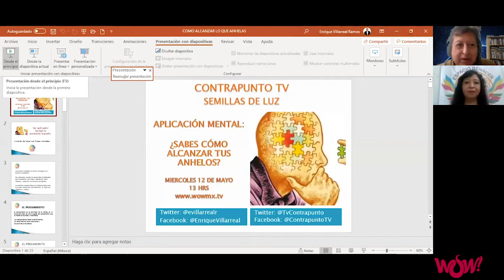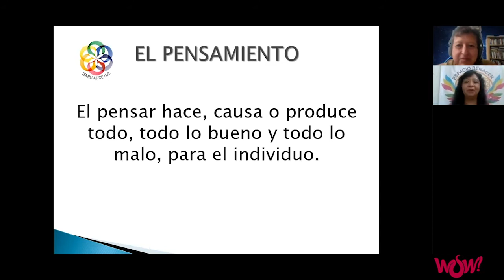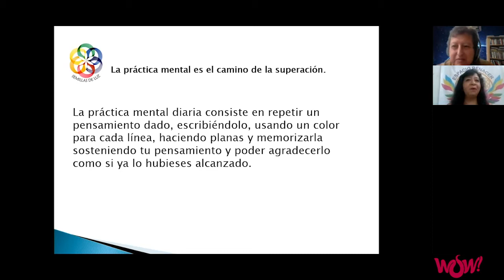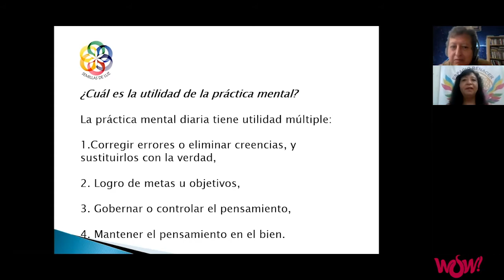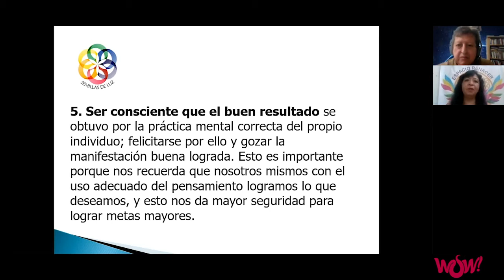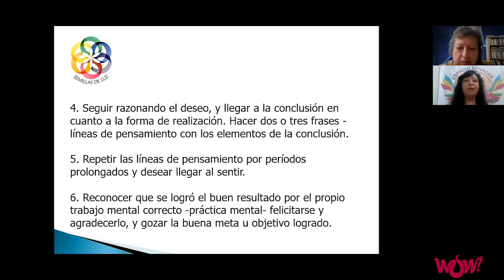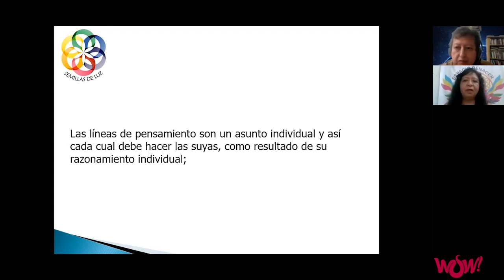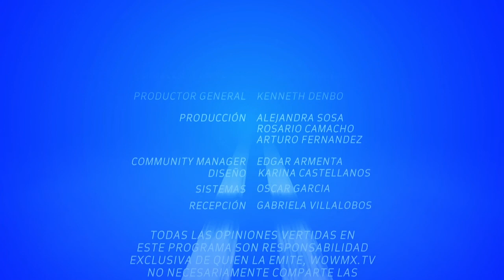Contrapunto TV ¿Sabes Cómo Alcanzar Tus Anhelos?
12 de Mayo del 2021
Programa: Contrapunto TV
Conductores: Enrique Villarreal
Invitados: Silvia Muñoz